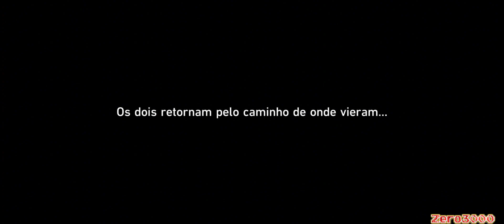Indenização Dupla - Honkai Star Rail 2.1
00:00 Bem Vindos

00:05 Like+Inscreva-se+Divulgue